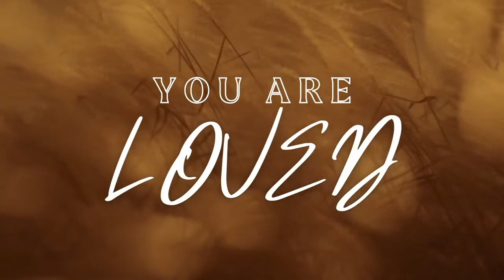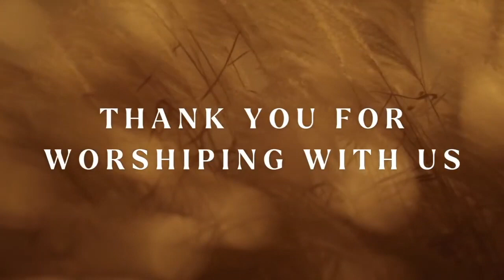Tim Aamot | 11.26.23 1st Svc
Highland Community Church exists to help people come to KNOW Jesus Christ, to GROW in their faith, and to GO engage in ministry.